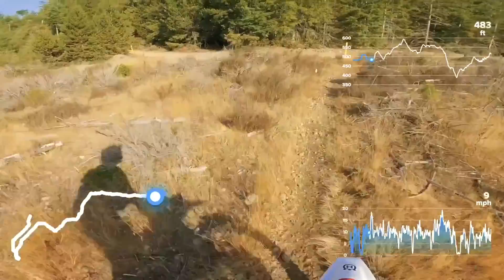SDR Single Track 8/22/21